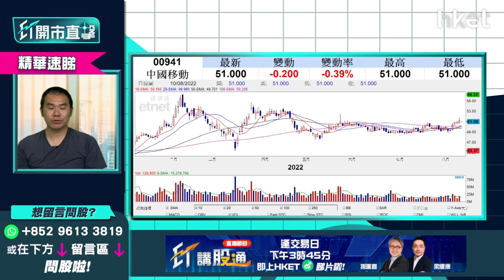【ET開市直擊】（精華）中移動941績前策略部署：炒兩大因素 宜分注買入賺8厘息？